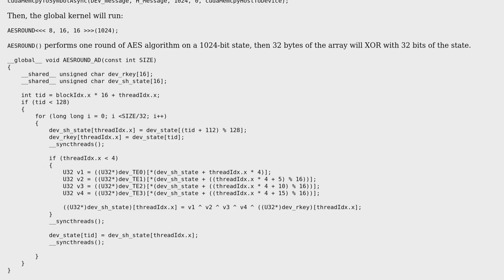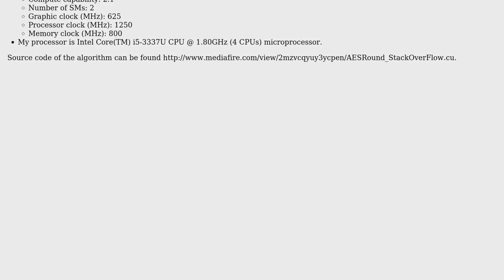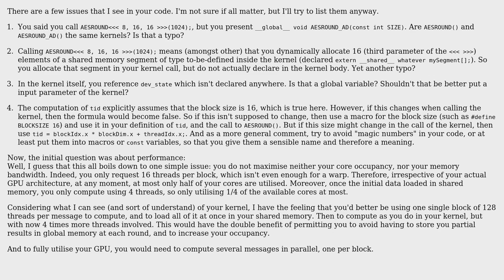Code Review: Implementation of AES using CUDA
With thanks & praise to God, and with thanks to the many people who have made this project possible! | Content (except music & images) licensed under CC BY-SA | Music | Images & others | With thanks to user m.r226 user Jamal user Gilles and the Stack Exchange Network Trademarks are property of their respective owners. You are responsible for your own actions.